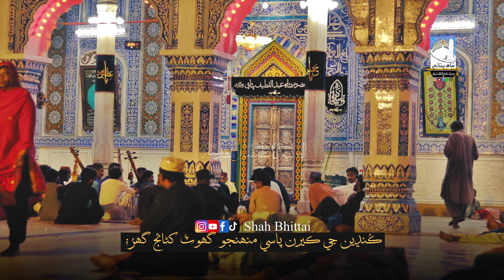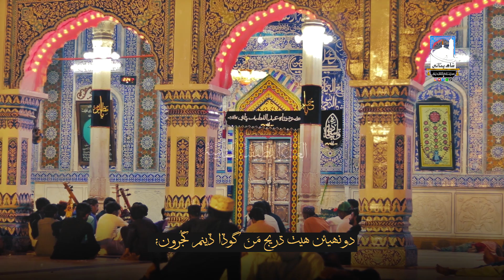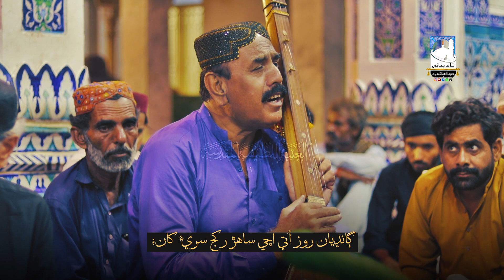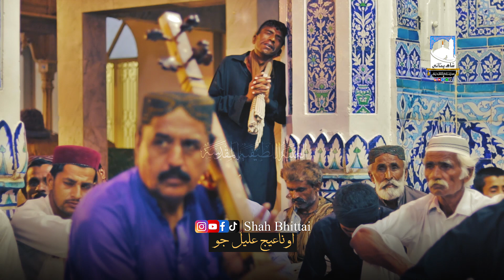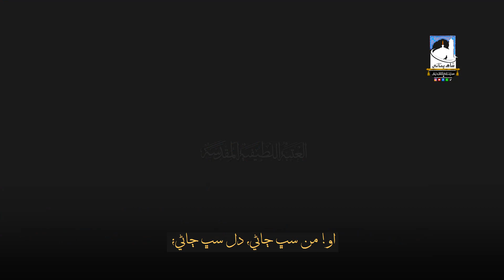Shah Jo Raag Sur Suhini | شاھ جو راڳ، سر سھڻي | Shah Bhittai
شاھ جو رسالو، سر سھڻي؛
فقير سيد جمن شاھ لطيفي؛